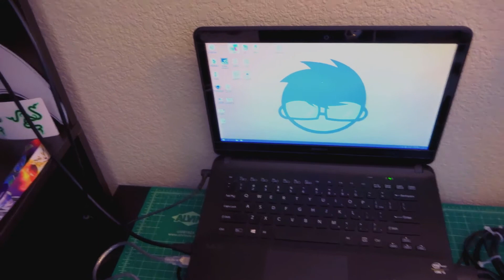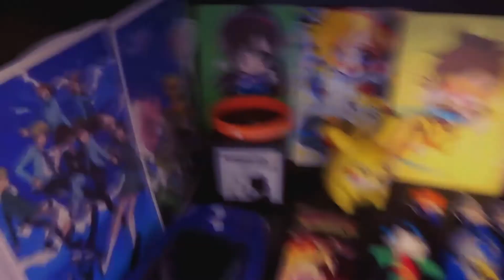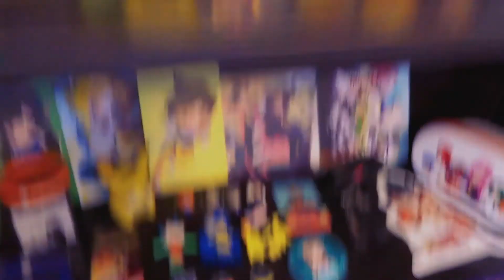First 100 Subscribers! Plus Setup Tour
Holy Cow! I can't believe I hit ONE HUNDRED subscribers and it is thanks to you guys! Even though 100 isn't really much on YouTube, it's still a huge milestone for me. So this video I wanted share a behind the scene and setup tour of my desk! Thanks again to everyone!

My Gear:
Logitech C920

Sony WX350

Cheap Tripod

Laptop is old (so not worth getting)

Huion H58L

Recharable Pen

TP-Link Archer T4U AC1200 Wireless Dual Band WiFi USB Adapter

Self-Healing Cutting Board